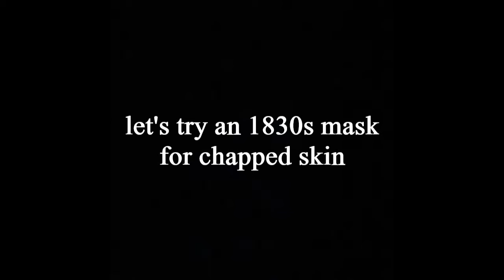A Historic Remedy For Chapped Skin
Winter can be difficult for those with dry, sensitive skin. This skincare mask is from 1835 and uses honey, egg, roses, almonds and oatmeal to sooth irritated, dry skin. This preparation is suitable for all skin types including sensitive and acne prone. The oatmeal in this can help to calm irritated, dry skin. It smells amazing and left my skin feeling soft and smooth. It also leaves a beautiful fragrance behind on the skin.